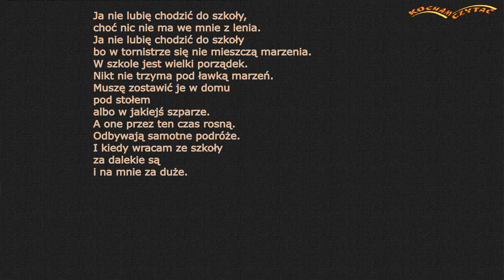Marzenia (Kulmowa J.) - KOCHAM CZYTAĆ